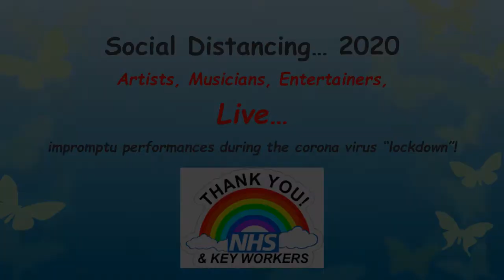Social Distancing 2020 - Rose Atkinson & Abigail Charis Dawn - Handsome Molly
Rose Atkinson & Abigail Charis Dawn singing “Handsome Molly”